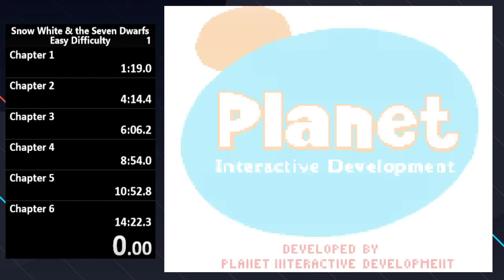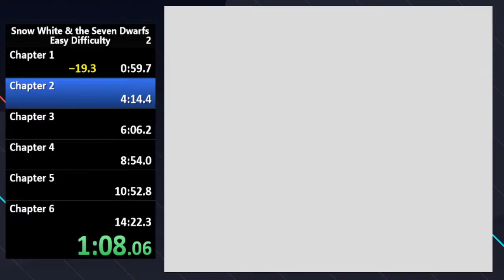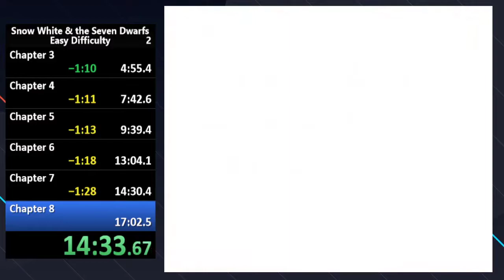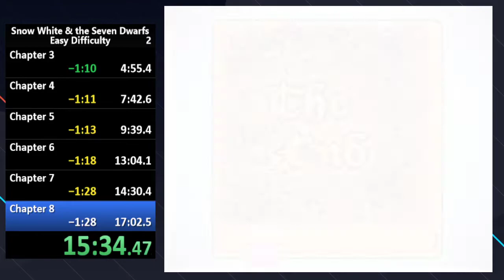GBC Snow White and the Seven Dwarfs Easy Difficulty WR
Easy Difficutly - 15m34s
played on BGB
This is a cute little game, looking forward to trying some runs of challenge difficulty